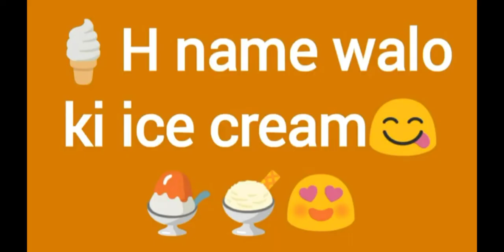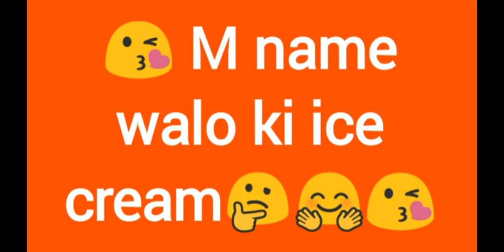alpebet name wale ki Ice-cream।Ice-cream lover।cupcake life